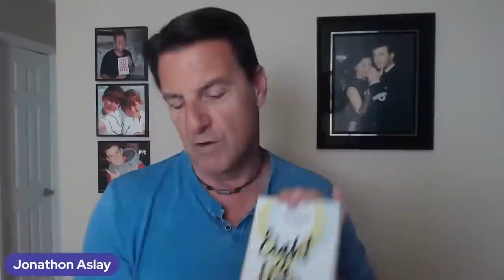5 Signs A Guy Is Thinking About You And Wants Something Serious